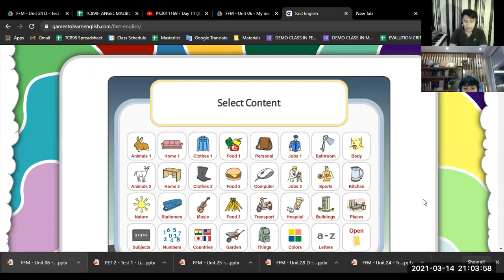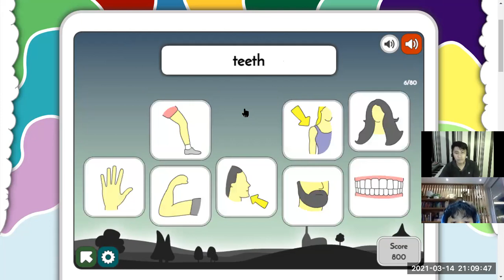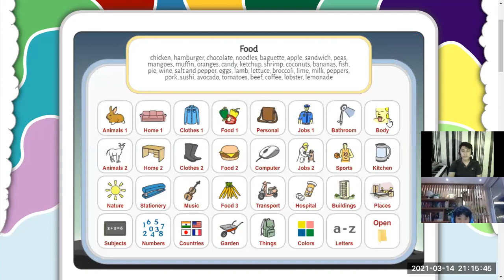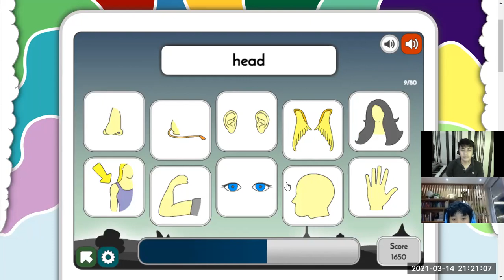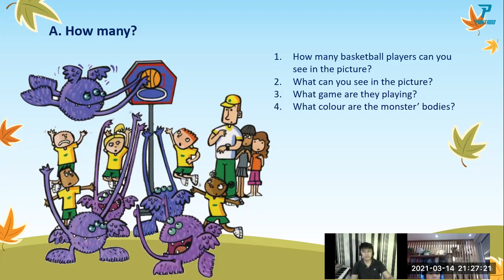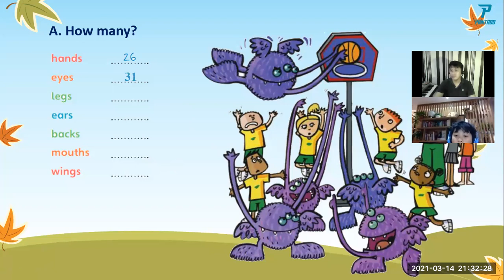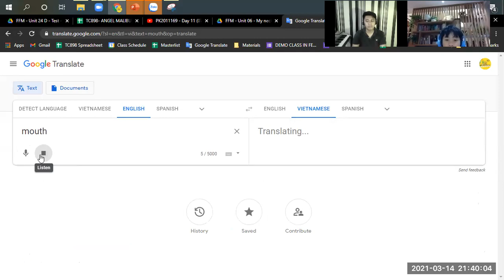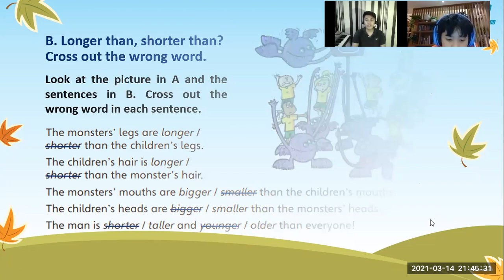PK2011169 - Day 12 (14-Mar-21 08:00PM to 09:00PM)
Teacher Angel's Class with Đào Thiên Phúc (Ben)
Lesson 12 Fun for Movers Unit 6 Part 1